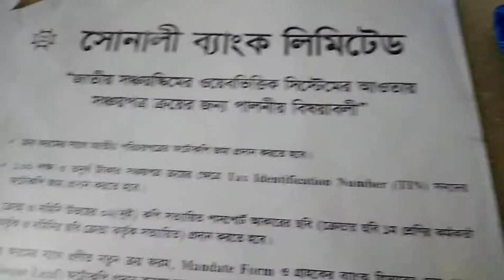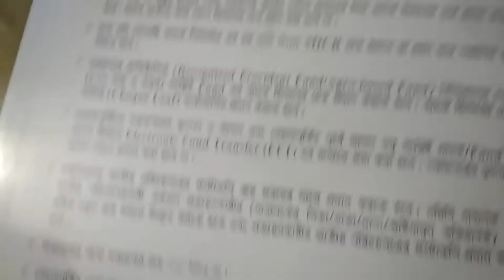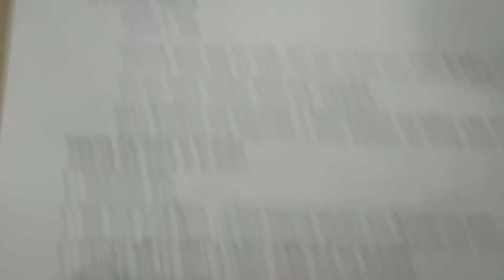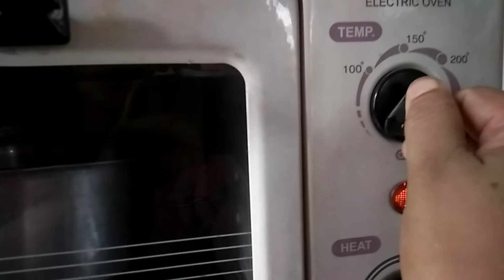Easiest recipe of yummy Pudding. Rules of Sanchya patra. French staff bread. Bangladeshi fruits.